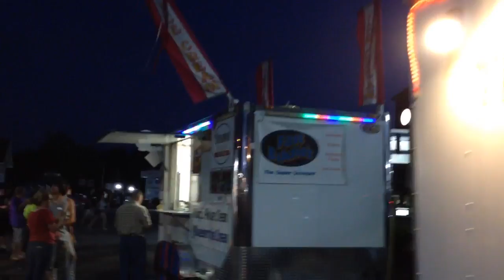Ridiculously long line to buy fried dough - lincoln, maine homecoming 2016